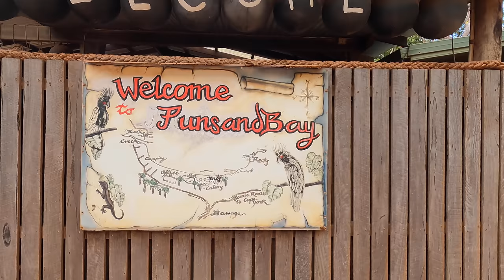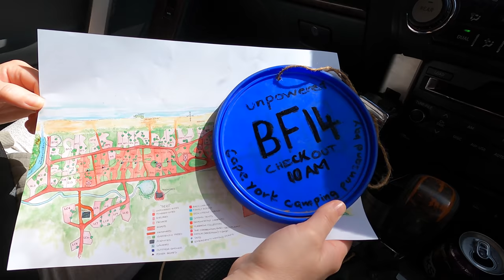Cape York! Part 1, Weipa to Punsand Bay, Old Tele Track South!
After 2 months working and planning, we head off on our trip to the tip to check off the northern most point of Australia and complete the Old Telegraph Track!

Join us as we leave from Weipa and head to Punsand Bay, while completing the southern section of the Tele Track and our first time swagging and away from our caravan!